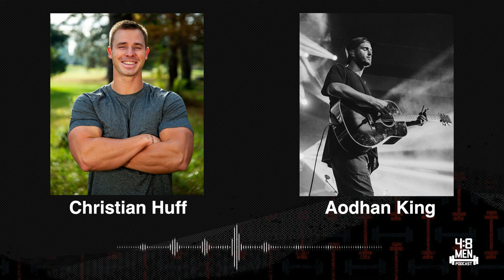Overcoming The Fear of People | Christian Huff & Aodhan King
Christian and Aodhan King, worship leader and songwriter at Hillsong Church in Sydney Australia, get into the details of Aodhan’s journey from being a kid at church to being one of the most recognizable figures in modern Christian music. Aodhan addresses critics of his music and how both artistic value and scriptural accuracy are important when writing lyrics. Christian and Aodhan discuss the evolution of Young & Free, an extension of Hillsong’s worship ministry where Aodhan is one of the key leaders.

— Get a FREE 1-year supply of Vitamin D & 5 FREE travel packs with your first purchase!

— Become part of this community TODAY! Join 80,000 Christian households across the nation sharing $30 million in medical needs every month.

ABOUT THE 4:8 MEN PODCAST

Are you ready to build a strong body AND a strong faith? Christian Huff harnesses his passion for faith, family, and fitness to help you train physically and spiritually. 1 Timothy 4:8 says physical training is of some value, but godliness has value for all things. Join the community of 4:8 Men, and be encouraged as we work together to live a life worthy of the one God calls us to.

ABOUT CHRISTIAN HUFF

Christian Huff is husband to Sadie Robertson Huff and father to his daughter, Honey. He loves to help share the Gospel with people through fitness and encourage men to truly follow after Jesus. Christian helps lead an evangelism ministry at his local church back home and is passionate about seeing others come to know and experience Christ.